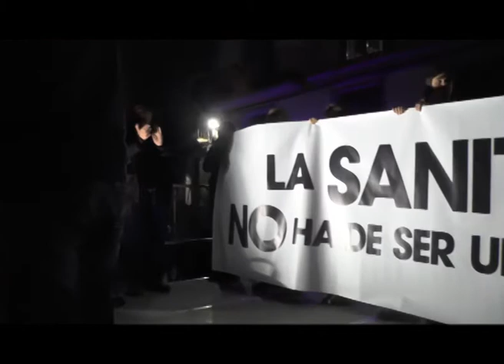"La sanitat no ha de ser un negoci". Manifestació a Reus el 14 de desembre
Una cinquantena d'entitats han convocat la manifestació "La salut no ha de ser un negoci", a Reus, per donar suport a l'acusació popular de les CUP en els processos judicials oberts per la gestió corrupta dels diners públics en l'àmbit sanitari. Prop d'un miler de persones, vingudes de molts indrets del país, han participat en aquesta manifestació, el dissabte 14 de desembre.